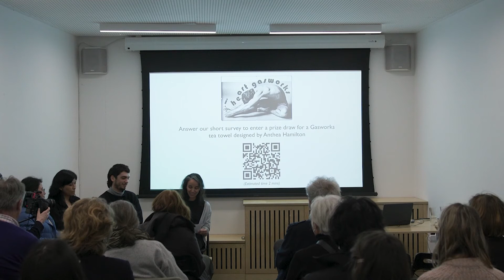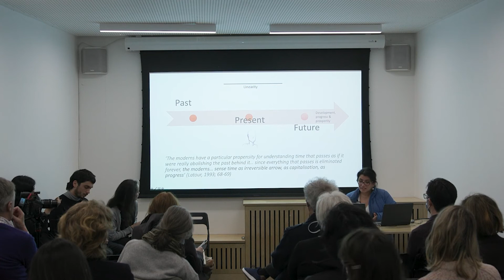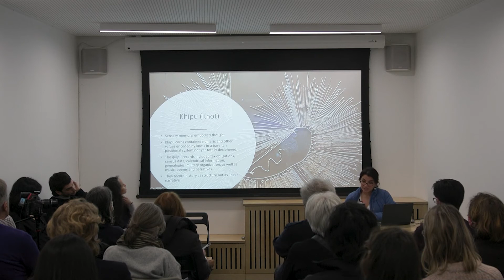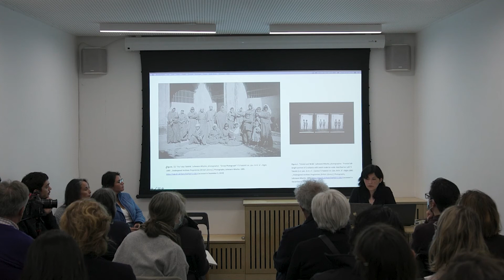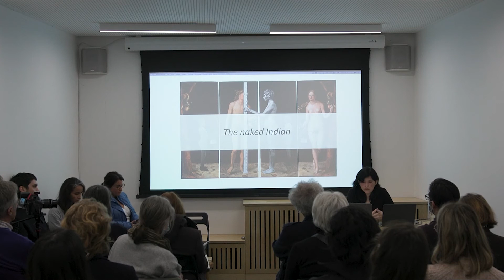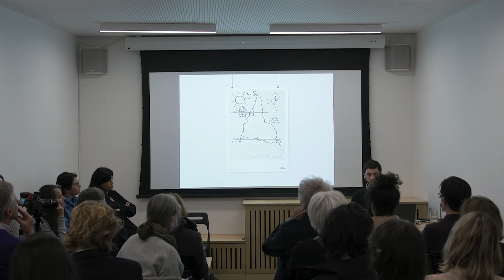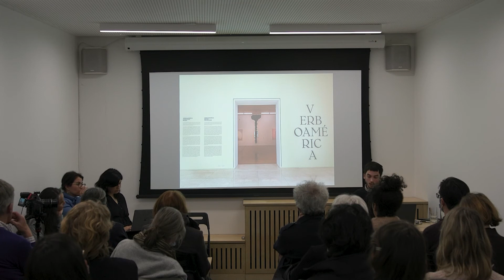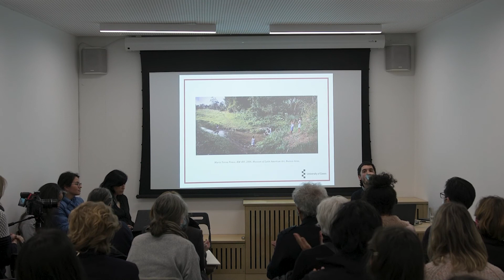Episode 21: Decolonial Perspectives on Exhibition-Making, Heritage and Material Cultures at Gasworks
Panel discussion with curator Diego Chocano, photographer Pamela Gómez, artist Francisco Navarrete, and art historian and heritage researcher Victoria Vargas Downing about de/anticolonial perspectives in art practices from Latin America.

Organised in partnership with Latin Elephant, this conversation focuses on the politics of display, heritage and material cultures, in order to interrogate the future role and place for art within institutions.

This event accompanies "Out of an instance of expiration comes a perennial showing", the first UK exhibition by Los Angeles-based artist Gala Porras-Kim. The public programme for Porras-Kim's exhibition is supported by the Korean Cultural Centre UK (KCCUK).